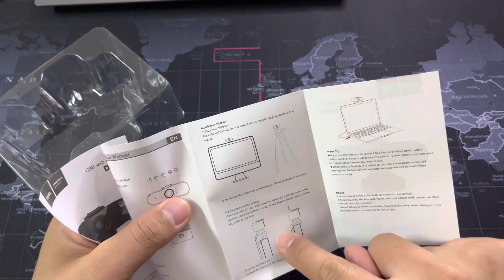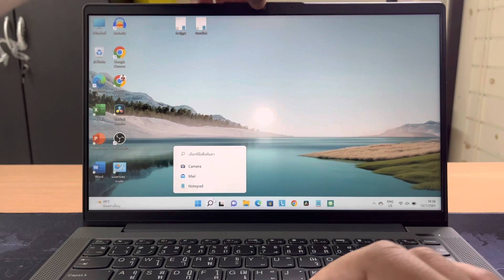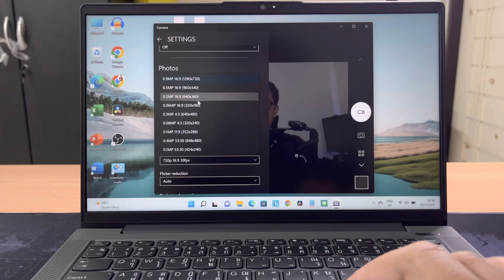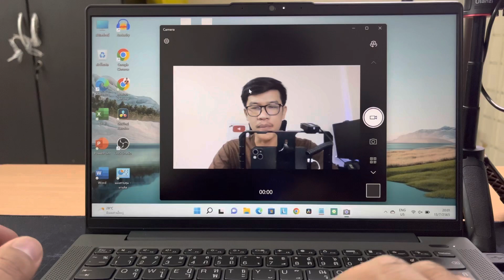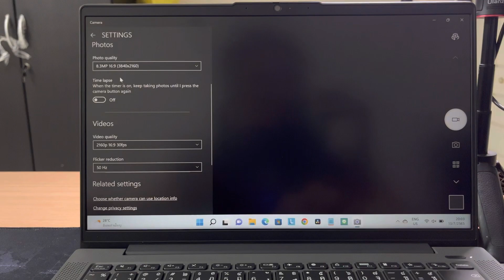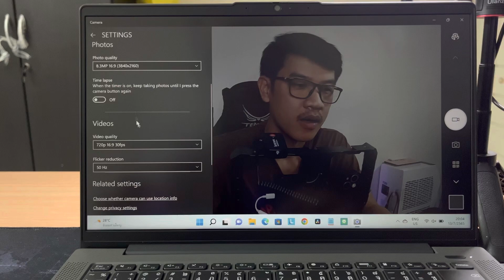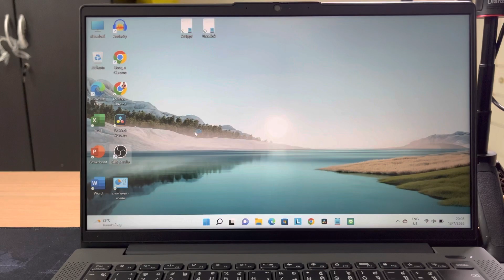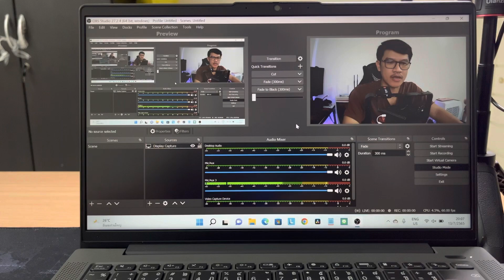รีวิวกล้อง webcam hoco DI06 ความชัดระดับ 2K คุณภาพไฟล์วีดีโอดีจริง